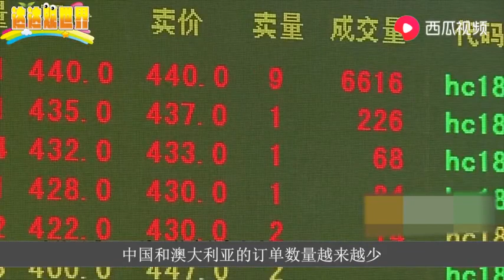澳大利亚这下着急！480艘货船一夜堆满中国海港，送来“宝贝”了